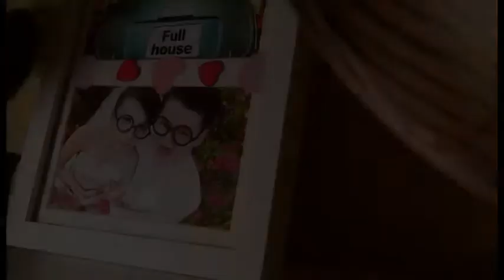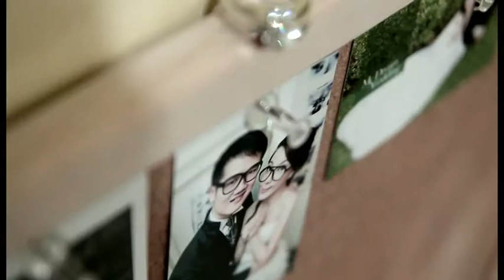William & Candy Wedding's SDE by ArtScene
A ((Romance,Relax,Warm,Sweet,Happiness) Film

Present By - ArtScene Production
2 X HDSLR Videographer - EdiLson林永权&JackYew
2 X Editor - EdiLsonLim(FullVersion)JackYew(SDE)